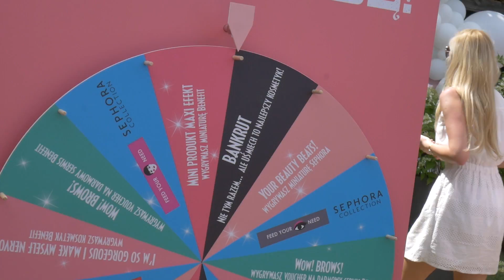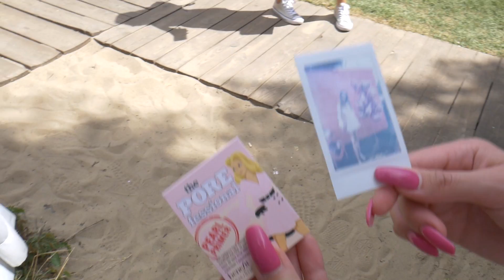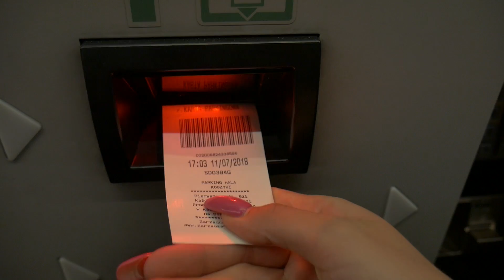VLOG: MALUJĘ KLAUDIĘ SZAFRAŃSKĄ (XXANAXX) I SWOJĄ OBSERWATORKĘ!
Vlog z Warszawy gdzie miałam przyjemność malować Klaudię Szafrańską współzałożycielkę Xxannaxx znaną m.in. z piosenki Candy z Quebonafide i swoją obserwatorkę, która wygrała konkurs w DDOB. Klatex!